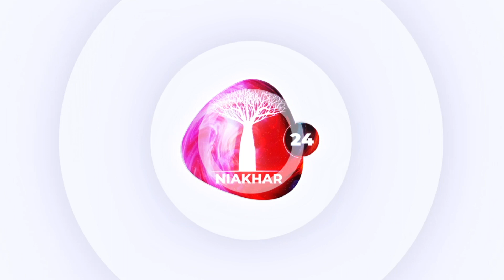Waxtaanu koor avec Imam Ibrahima Khalil Ndong et Bilale, "Dioulite waroul sétane film werou koor..."